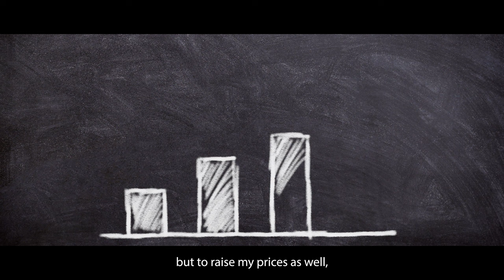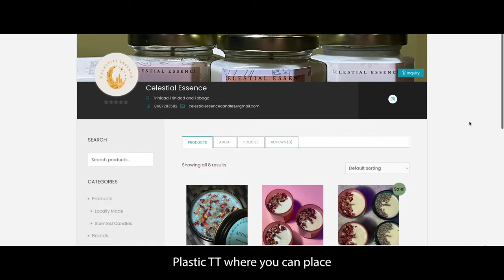Celestial Essence 1 Year Anniversary - Documentary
Celestial Essence is much more than a candle business. We focus on providing our customers with an entire experience through our scents which will allow them to improve their daily lives. Our candles are carefully handcrafted to help improve one’s mood, provide for a better sleep, calm anxiety, boost memory, stimulate positivity and create overall good vibes

Gear used:
Sony @6600
Røde VideoMic Pro+